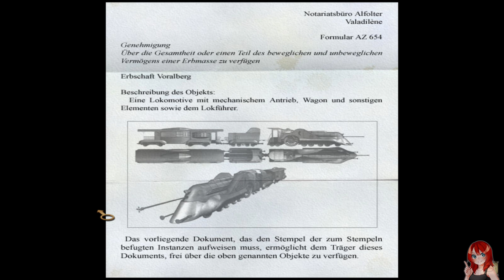Wann fahren wir denn? • Syberia #07 ★ Let's Play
★ Let's Play SYBERIA ★

___________________|► INFOS ◄|___________________

► Syberia
Point and Click Adventure von Microïds (2002)
Publisher: Atari SA
Altersfreigabe: USK 0
System: PC

__________________|► SUPPORT ◄|_________________